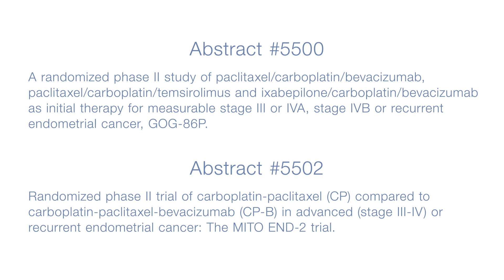Gyn Onc at ASCO 2015: David O’Malley, MD, on endometrial cancer trials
David O’Malley, MD, from The Ohio State University in Columbus, OH, discusses two abstracts on carboplatin combination therapies for advanced stage or recurrent endometrial cancer: the GOG-86P study and the European MITO END-2 trial.